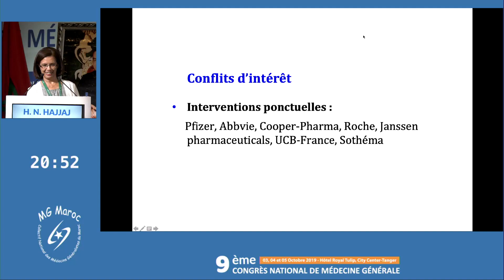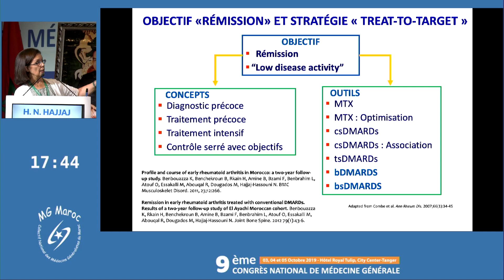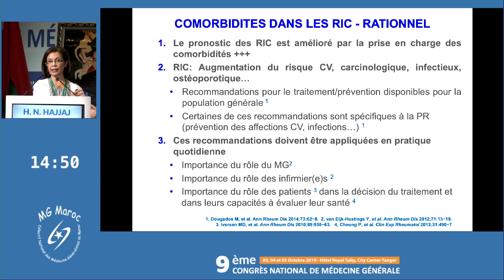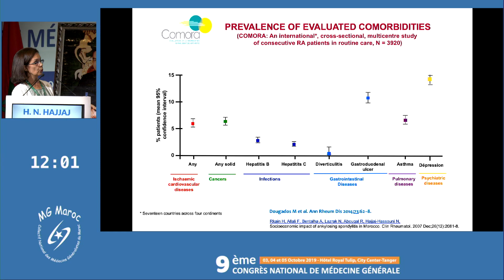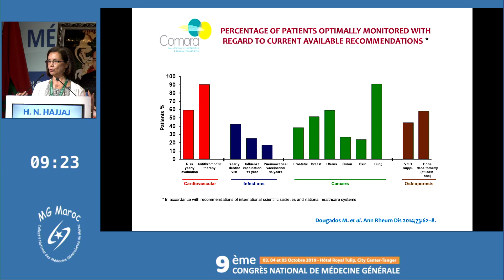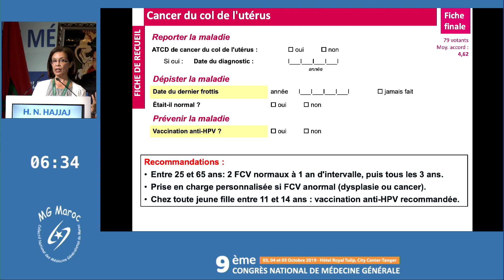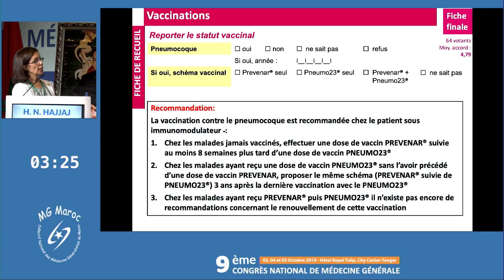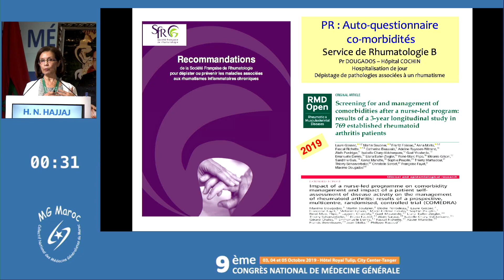Comorbidites dans les rhumatismes inflammatoires chroniques prise en charge Pr HAJJAJ